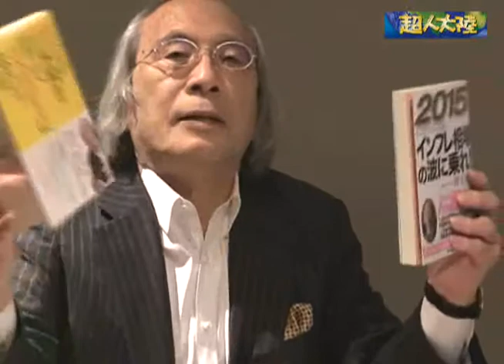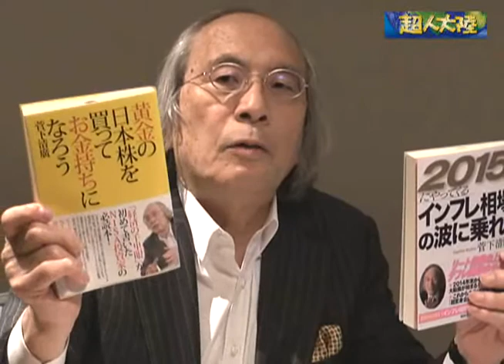「デフレ脱却が確固たるものになるまで増税は見送るべきだ」経済評論家 菅下清廣氏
超人大陸2014年11月10日号　経済評論家　菅下清廣氏「デフレ脱却が確固たるものになるまで増税は見送るべきだ」